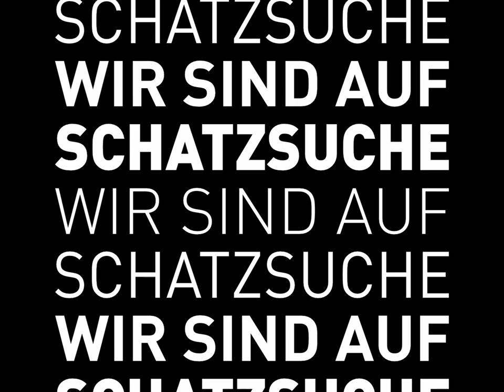Sicherung des audio-visuellen Erbes in Sachsen (SAVE) - Trailer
Trailer mit Ausschnitten aus dem Landesprogramm zur Sicherung des audio-visuellen Erbes in Sachsen (SAVE)
SAVE-Signet:
ruestungsschmie.de